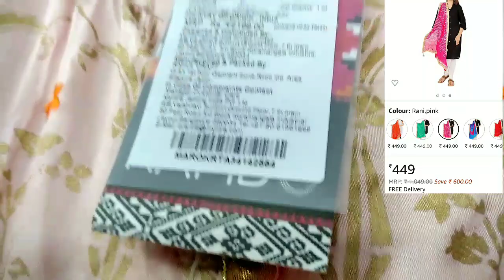Myntra Kurti haul,Amazon Dupatta haul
Hi frns today iam sharing Myntra kurti haul n Amazon Dupatta haul.
links shared in 1st comment.Plz check